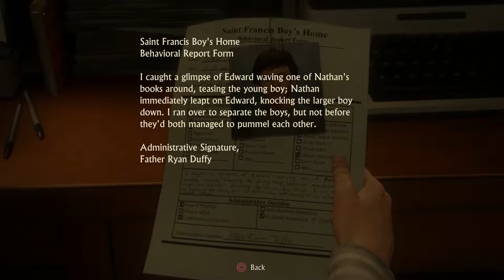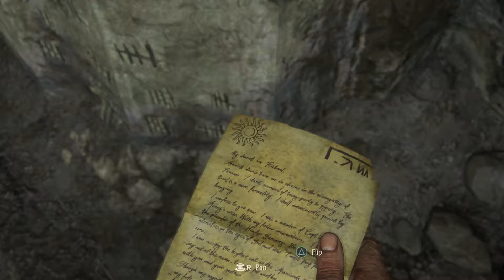Uncharted 4 ► 90s Bros ◄ Let's Play / Gameplay Ep 1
Uncharted 4 ► A Thief's End ► Taking Bets on Which Character Dies

Here's my Lets Play series for Uncharted 4! My last Uncharted LP didn't do that well (even for my channel) so I'm a little dubious about this one. I'm more than happy to do a complete playthrough of the game for those interested! Just let me know if you like it and want to see more in the comments below :D

Also my previous Uncharted LPs were content ID'd like crazy - fingers crossed here.